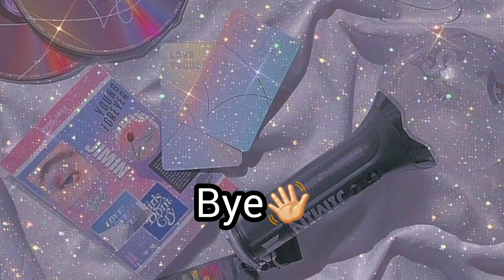Eat BTS~ A compliation of BTS eating their food. eat jin😂bts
BTS their food
btsfunnymoments
jineating
jungkookeating
vfunnymoments
btsarmyforever
loveyourself
asmr
ASMRKOREA
BANGTANBOMB